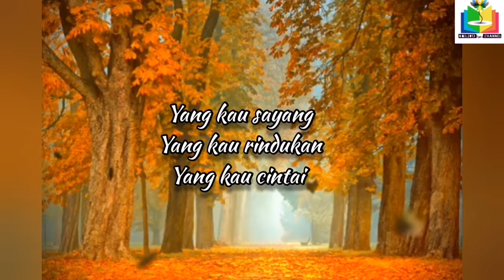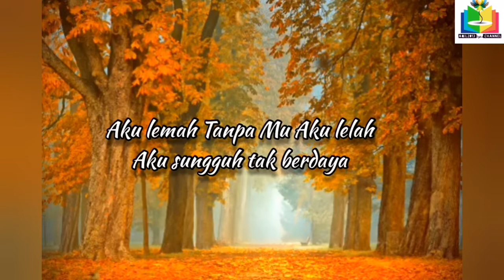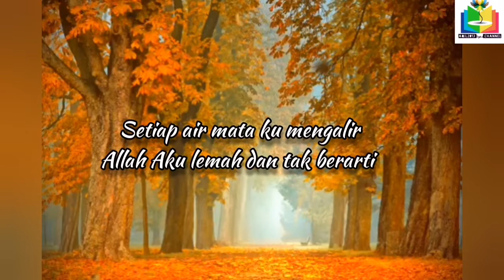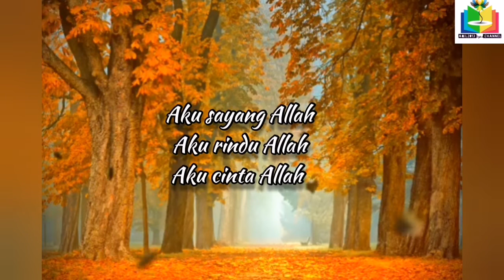Aku Cinta Allah By Wali